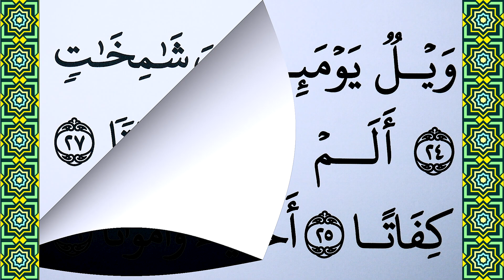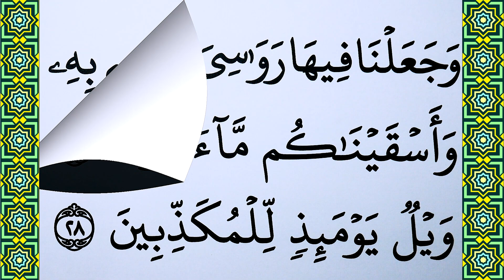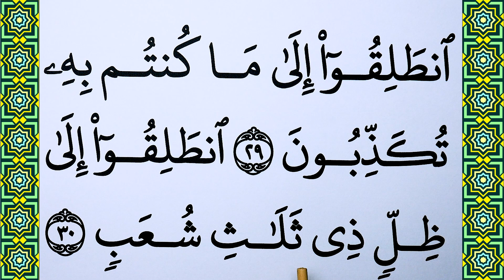Part 3 : Learn how to read Surah Al Mursalat Verse 24-30 word by word BIG FONT TEXT QURAN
Today in this video we will Learn Surah Al Mursalat Verse 24-30 word by word with Tajweed. This is the Easiest way of Quran Learning Online.